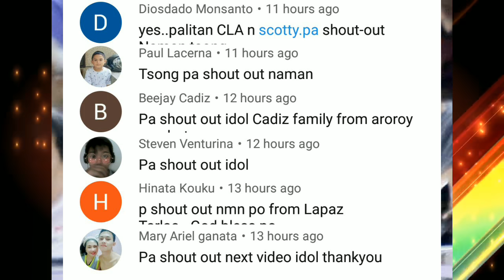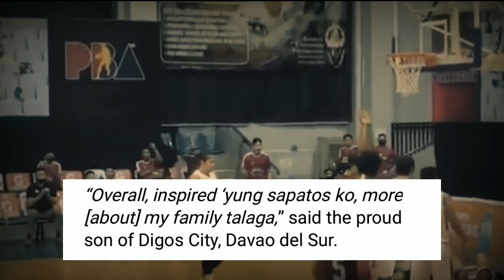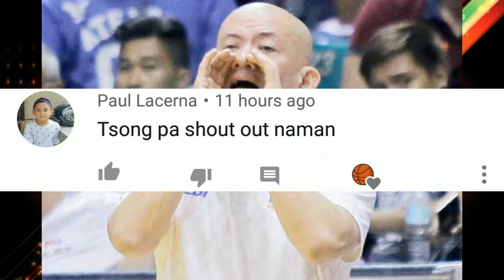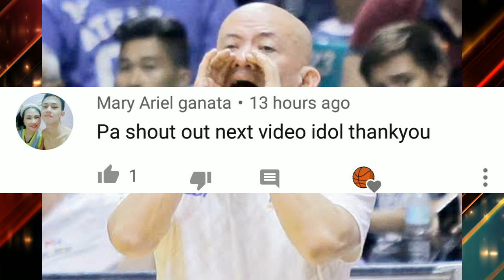PBA UPDATES: ANG MASWERTENG PAPALIT SA PWESTO NI JOE DEVANCE SA GINEBRA | ANG MAGIGING DESIGN NG ST1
ANG MASWERTENG PAPALIT SA PWESTO NI JOE DEVANCE SA GINEBRA AT ANG MAGIGING DESIGN NG ST1 NI SCOTTIE THOMPSON

PBA UPDATES
GINEBRA UPDATES

PBA UPDARES
PBA GINEBRA
GINEBRA UPDATES